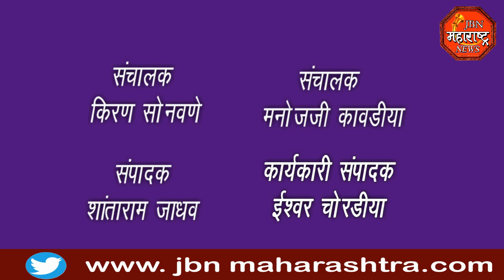jbn maharashtra news jalgaon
शिवप्रतिष्ठानच्या वर्धापनदिना निमित्ताने भव्य रक्तदान शिबिर